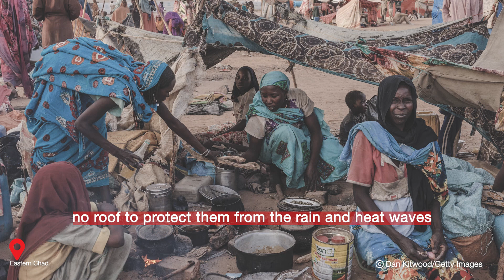East Chad: Upholding Dignity for Sudanese Refugees with Essential Supplies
As the rainy season approaches in Chad, hundreds of thousands of displaced people who fled the war in Sudan are still in the east of the country, facing new challenges. Most families have no shelter, no roof to protect them from the rain and heat waves in places like Adre transit camp, which has been a temporary home for more than 180,000 people as per the UN data, majority of them are women and children, for almost a year.

For some of you watching this video, rain may seem like a minor inconvenience, but for refugees in eastern Chad, it means the risk of more health problems. They lack basic life-saving items such as mosquito nets and plastic sheeting to keep them and their children dry and safe from diseases.

MSF cannot ignore these needs.

Our field teams are organizing a mass distribution in Adré transit camp and Aboutengué camp.  We distribute plastic sheeting, mosquito nets and soap. For some, these items might seem easy to obtain. However, for people who are displaced, these are essential for survival.

In addition, MSF continues to provide 80% of the water supply for Adre transit camp.

This distribution costs more than 2 million Swiss francs, a budget that MSF would normally use to provide medical care. But these critical needs for plastic sheeting, soap and mosquito nets exist, and MSF has to fill this gap, because other humanitarian partners, including mandated UN agencies, have not covered it.

 This raises a critical question: When will the humanitarian scale-up from partners take place to preserve the dignity of these vulnerable people and ensure that they are not forgotten?